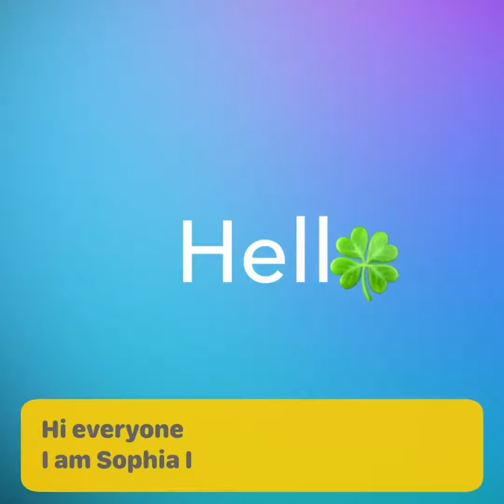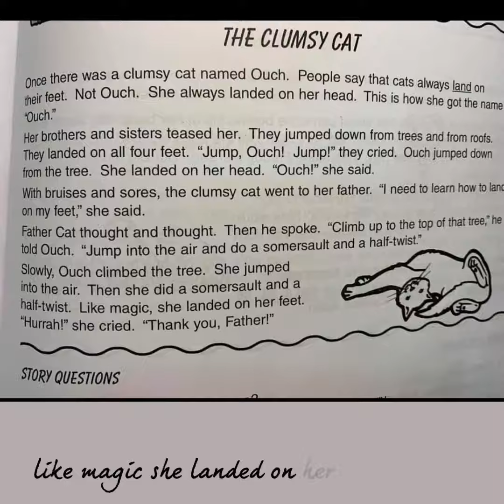The Clumsy Cat/ Reading by CC 7yos